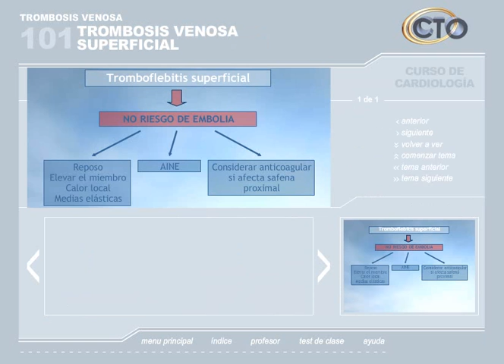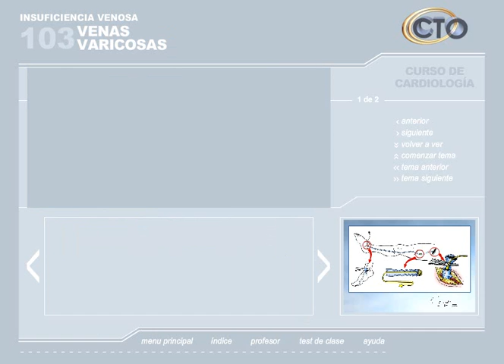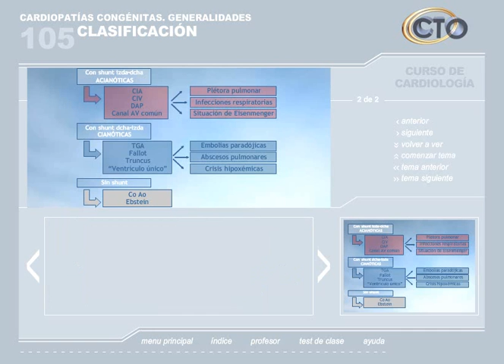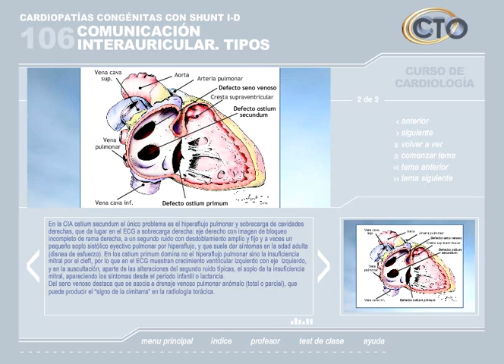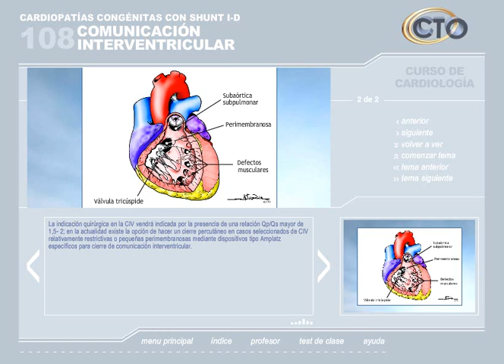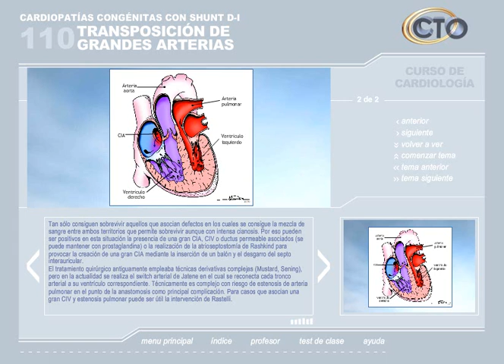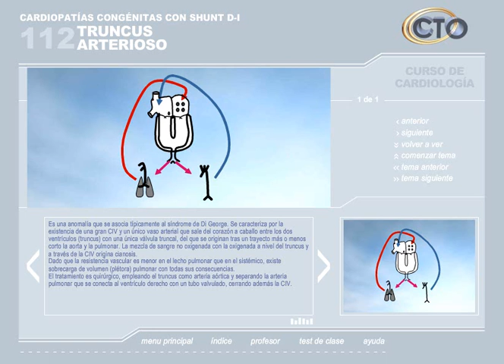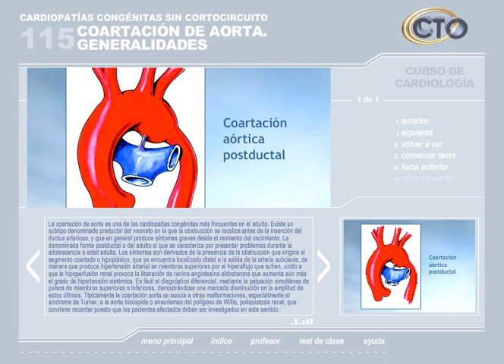02 CARDIO MEDIKANDO 101 106